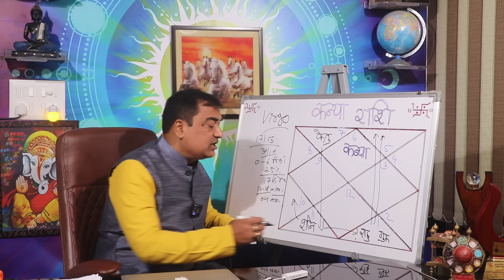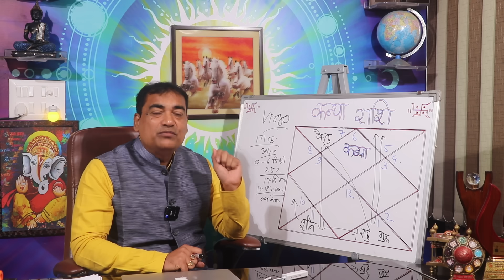खुशियों की बरसात शिव कृपा साक्षात - कन्या (Kanya) Virgo राशि ग्रह हुए अनुकूल, सफलता के संकेत।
श्रावण मास के इस पवित्र महीने में भगवान शिव की कृपा ग्रह नक्षत्रों के शुभ प्रभाव के रूप में दृष्टिगोचर हो रही है। सबसे लंबी अवधि के चलने वाले ग्रहों में शनि देव प्रथम नंबर पर आते हैं इसके पश्चात राहु केतु एवं बृहस्पति होते हैं। इस वीडियो में आप जान पाएंगे की ग्रहों के शुभ प्रभाव इसी सावन के महीने में आपके राशि पर क्या क्या प्राप्त होंगे। अतः इस वीडियो को पूरा जरूर देखें जिससे आप अधिकाधिक लाभान्वित हो पाए।
Dr. Krishna Kant Chaturvedi
Professional Consultation: